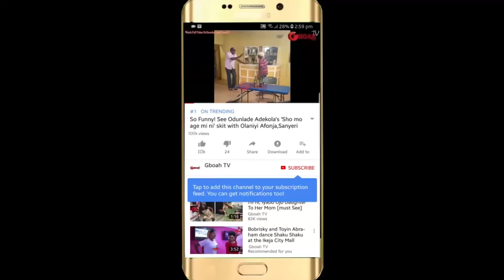Meet the best Shaku Shaku dance group in Nigeria,Westsyde as they show off their amazing dance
Meet the best Shaku Shaku dance group in Nigeria, Westsydelifestyle as they show off their amazing dance skills at Felbration 2018